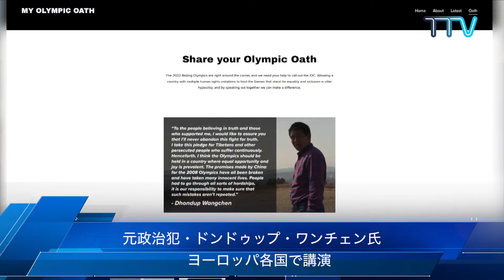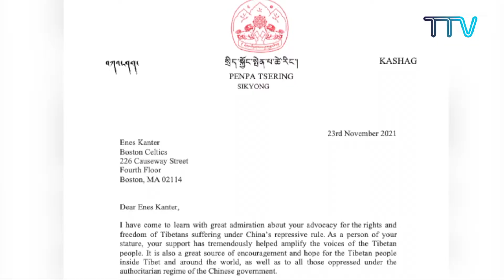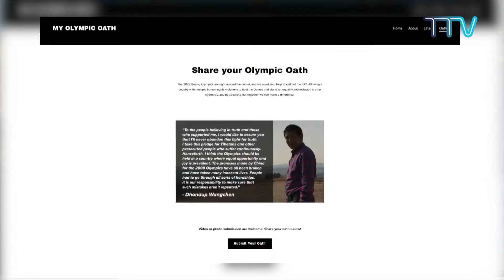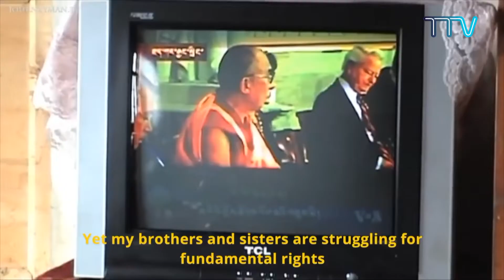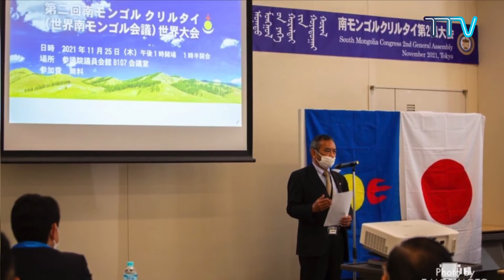チベット・デイス・ウイーク 一週間のチベット関連のニュース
チベット・デイス・ウイーク
一週間のチベット関連のニュース